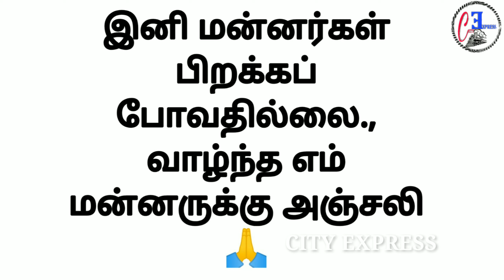Singampatti Zamin Murugadoss Theerthapathi Maharaja dead | RIP | T.N.S ever loyal king was dead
In this video., We dedicated about.,
Our Ever Loyal King Thiru "T.N.S Murugadoss Theerthapathi" Maharaja ., who was the last crowned king of India.
His Zamin (Samasthanam) has 1000 years old palace & he's a 32nd Generation king of Zamin Singampatti. His age was 89 years., We hope to make this video because of his loyalty & brave like a Lion.
R.I.P King:- 25/05/2020